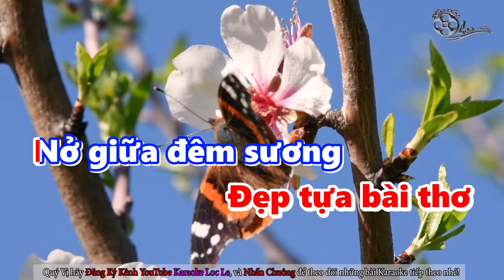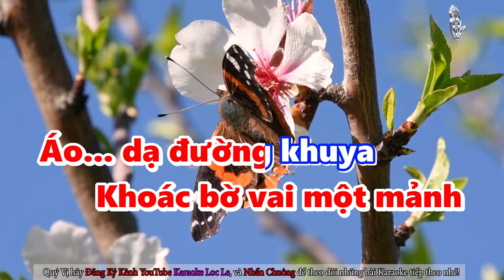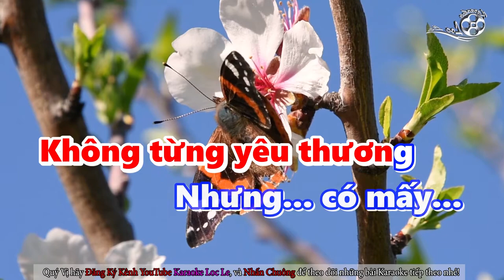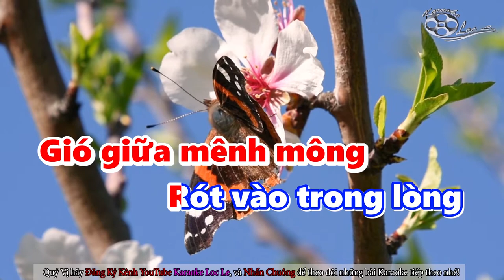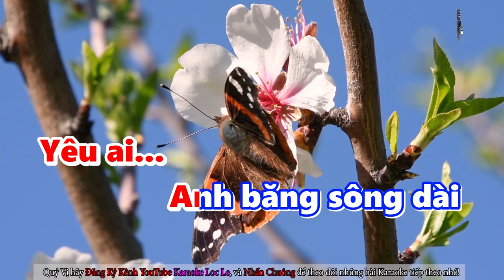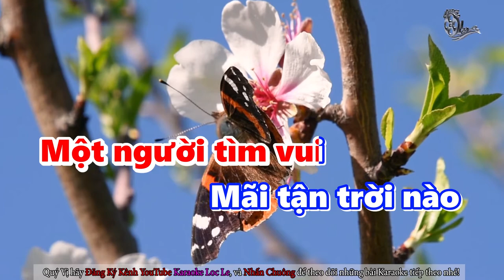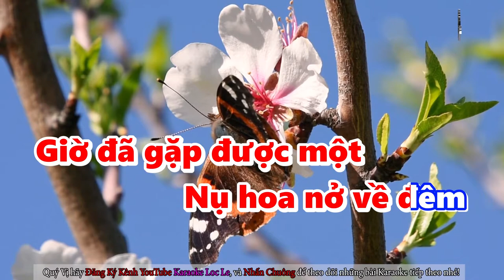[Karaoke] Hoa Nở Về Đêm || Lộc Lê Karaoke